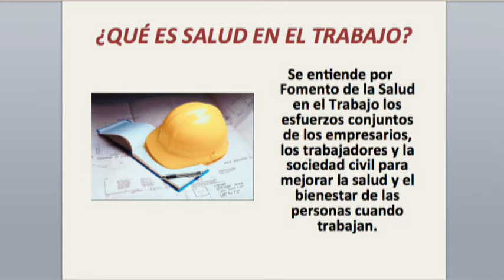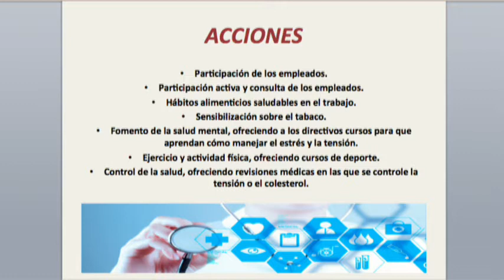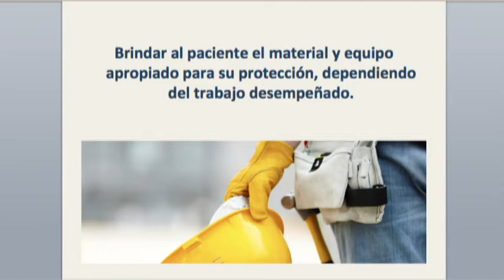Bio Salud con el Dr. Gabriel pérez Corona